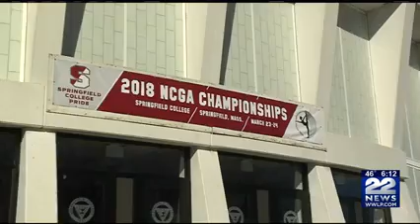Springfield College Athletics Hosts NCGA National Championships